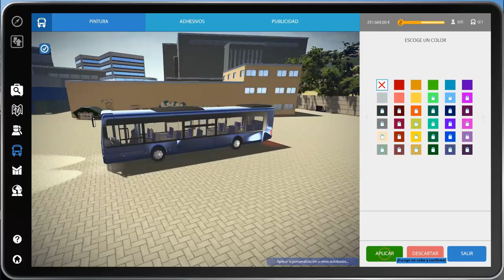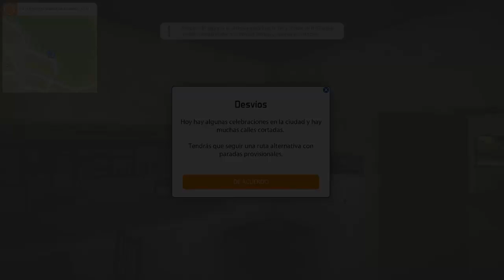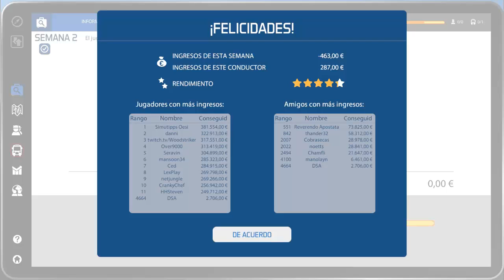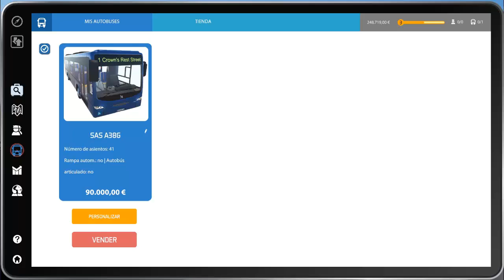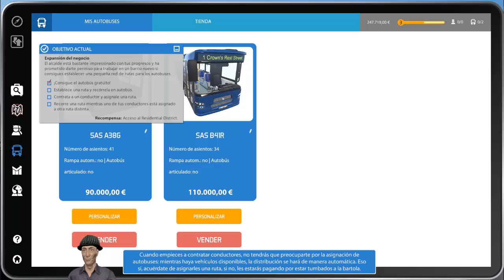Bus Simulator 16 - Cap.2 - La puntualidad no es lo mio | Gameplay Español